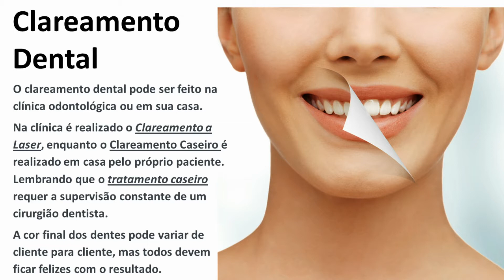Clareamento Dental Caseiro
O tratamento é realizado em casa pelo próprio paciente. Ele irá utilizar uma moldeira personalizada feita pelo seu dentista, por meio de uma moldagem de seu arco dental. Esta moldeira que é incolor e muito flexível é utilizada para levar o gel clareador aos dentes. O gel começa a agir quando em contato com os dentes.
A principal diferença entre o tratamento caseiro e o a laser, é a duração do tratamento, pois o a laser tem uma potência maior o que torna o processo de clareamento mais rápido. Porém, ambos são efetivos e alcançam um ótimo resultado.